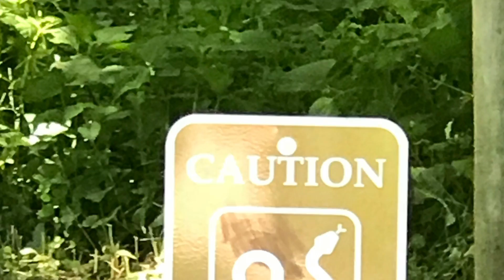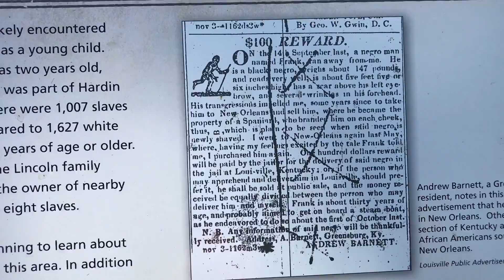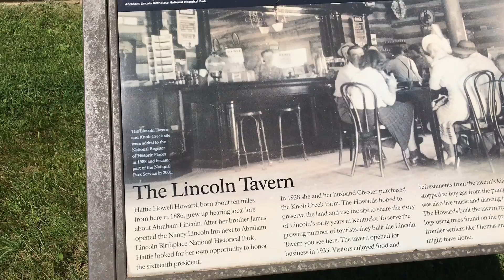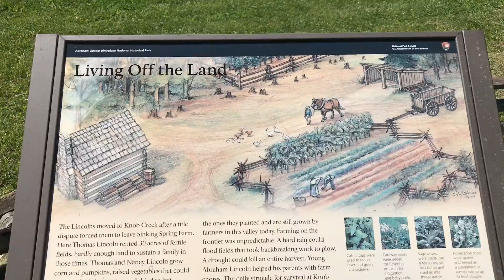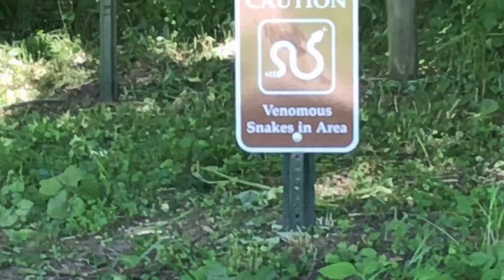Lincoln Boyhood Home